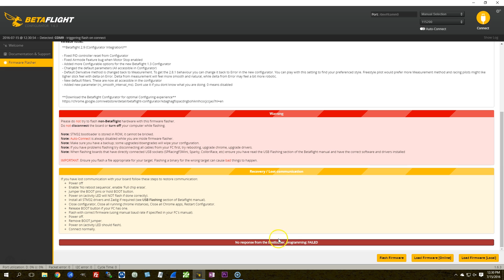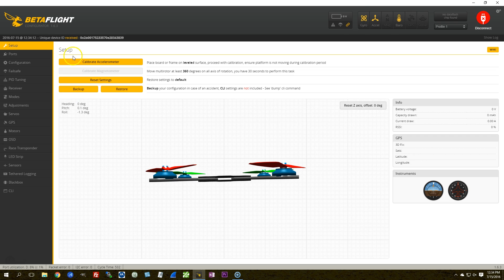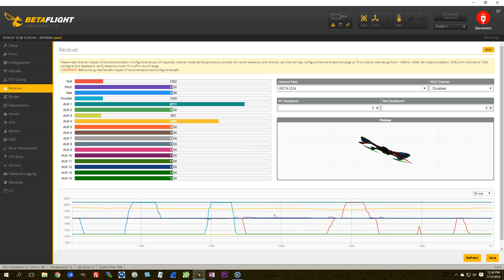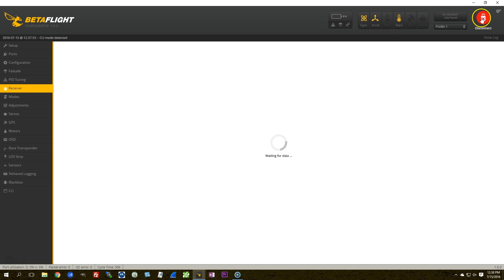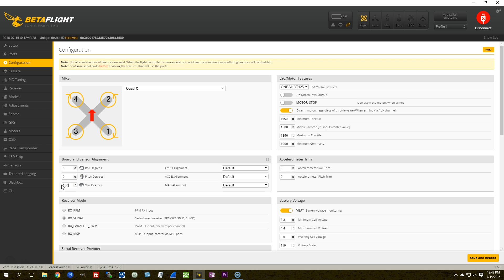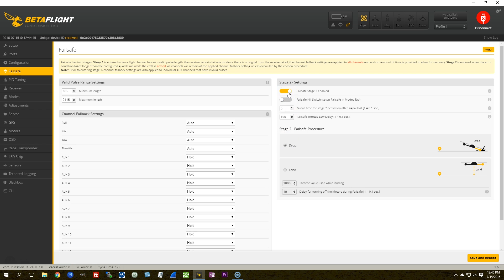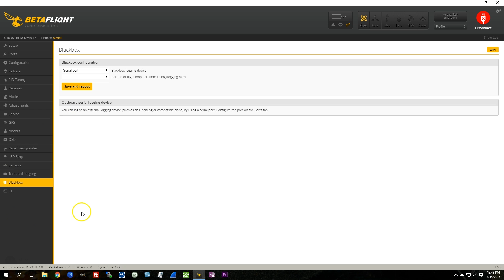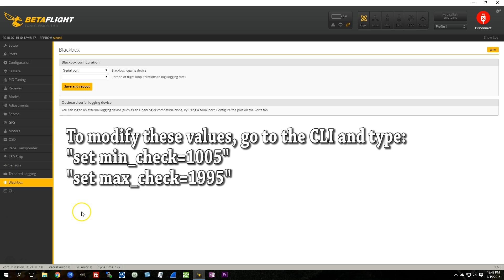Betaflight Setup (BETAFLIGHT 3.3 VERSION IN VIDEO DESCRIPTION!)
The video you are watching right now is basically totally out of date.